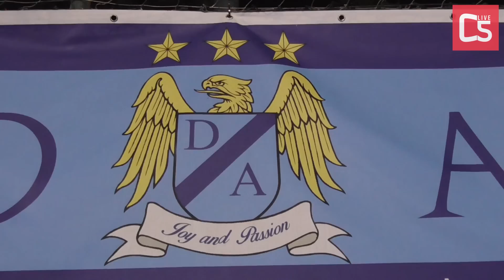Calcio a 5, Serie D Femminile: Divino Amore - Virtus Ostia, highlights e interviste